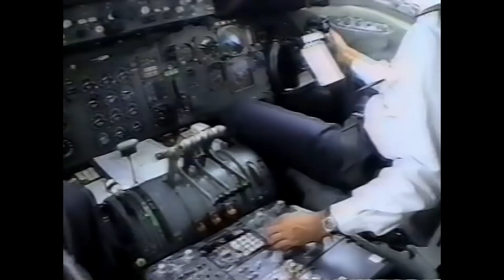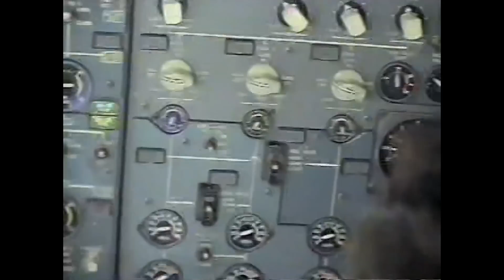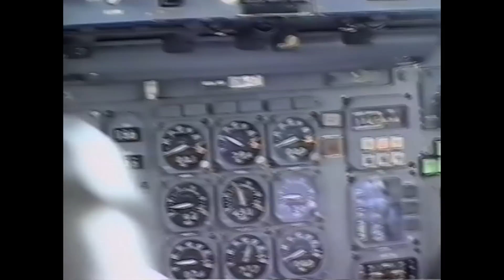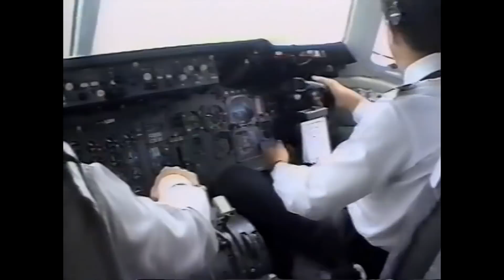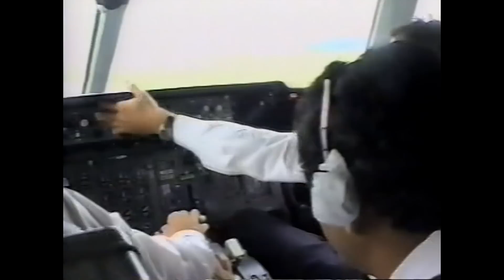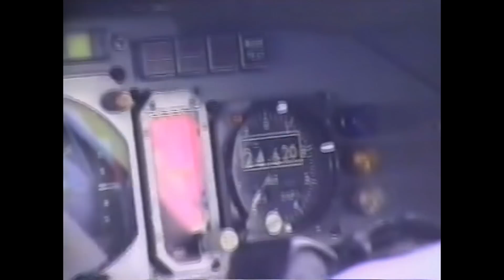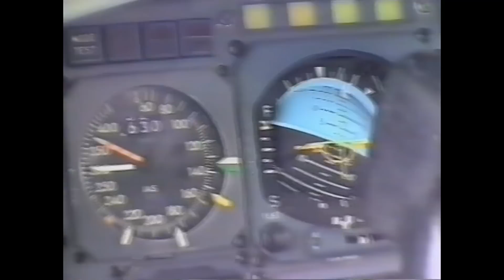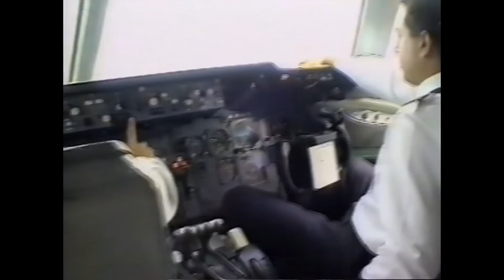VOANDO na CABINE do DC-10 da VARIG - EP. 469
Gravação de 3 de fevereiro de 1995, a bordo do PP-VMV, DC-10-30 da VARIG, que cumpria a etapa final do voo 931 de Buenos Aires ao Galeão (RJ), com escala no Aer. Int. de São Paulo - Guarulhos. Tripulação sob a responsabilidade do comandante Strauss. Detalhes da fonia em VHF da época, e a operação das saudosas aeronaves clássicas.

Foto da capa: DC-10 da VARIG em Guarulhos - arquivo Robert Zwerdling.

"Compartilhe e divulgue o canal!"